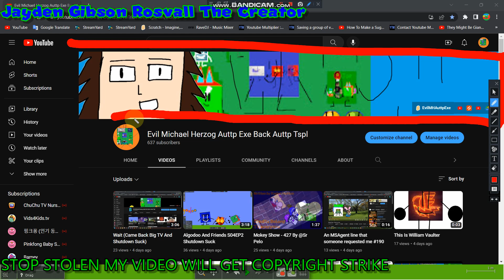My PFP And Banner Oct 28th